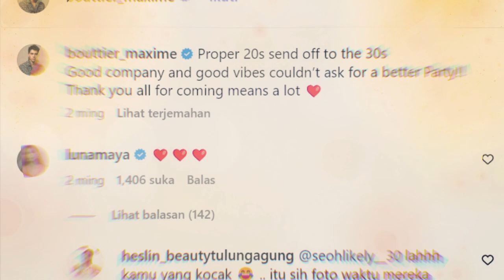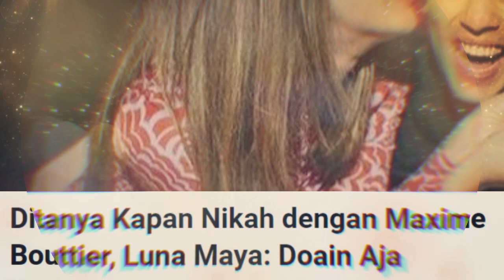Dilamar !! Hubungan Luna Maya Dan Maxime Beda 10 Tahun Doa Netizen Semoga Cepat Menikah